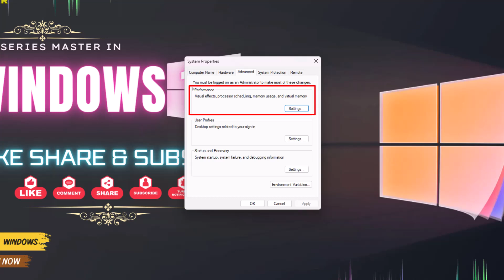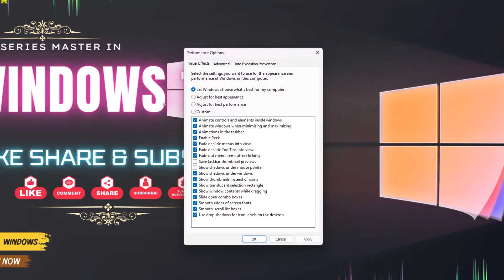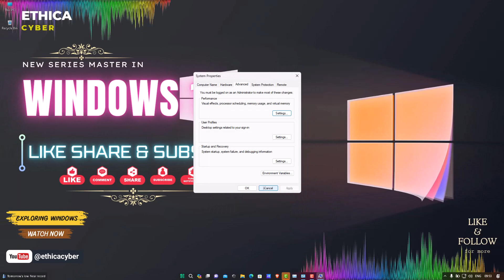Tweaking and Speeding Up Performance in Windows 11 | Ethica Cyber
📌 Tweaking and Speeding Up Performance in Windows 11 / 10 / 8 / 7 | Ethica Cyber

In this Tutorial, I demonstrate that hide windows performance using windows visual effects settings.

I hope this video would be informative and helpful for you. Thank you so much for your valuable time and your love and supports. 🙏